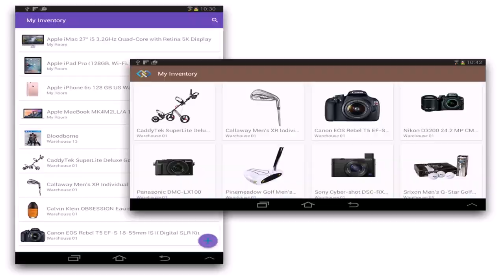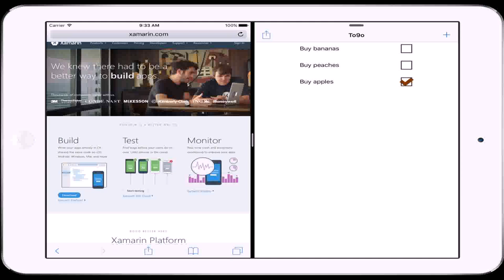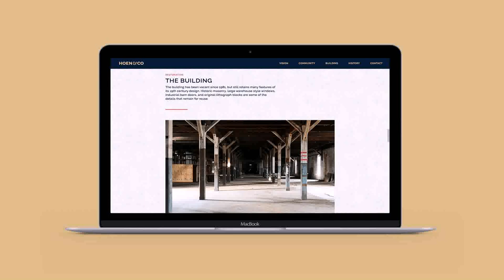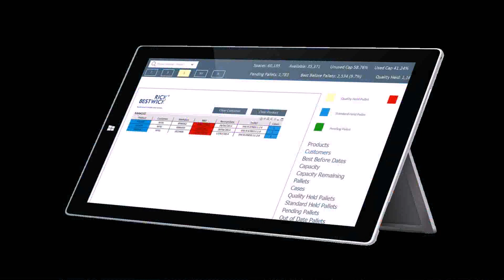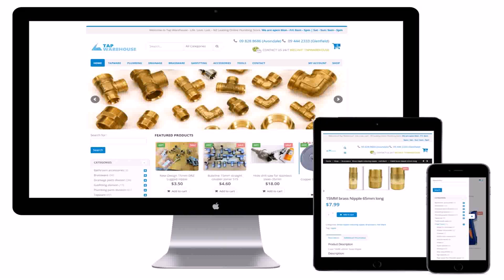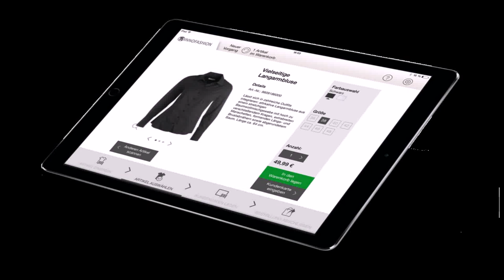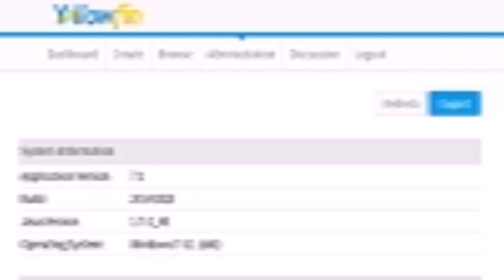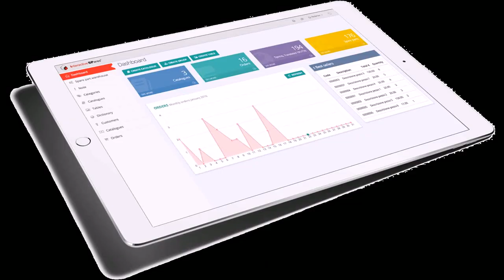Warehouse Design For Ipad (see description) (see description)